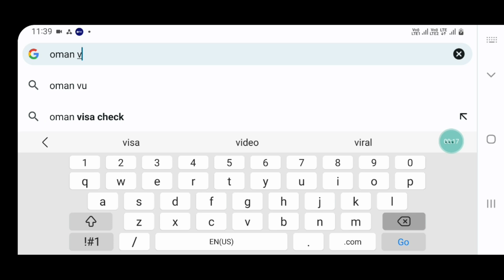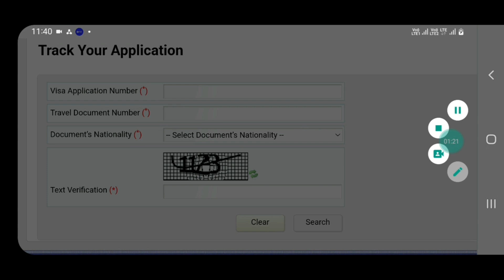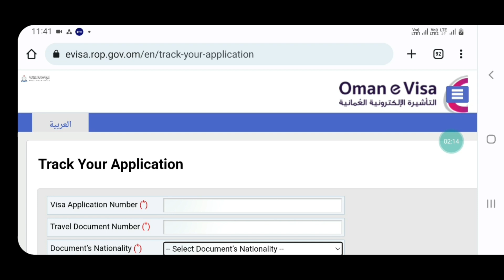Oman Ka Visa Kaise Check Kare?/ How To Check Oman Visa?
Hi Guys,
In this video I have explained how to check Oman visa. Oman ka visa kaise check kare bataya hun.

T W I T T E R ➤ link Check out upendrasinghjee (@upendrajee)